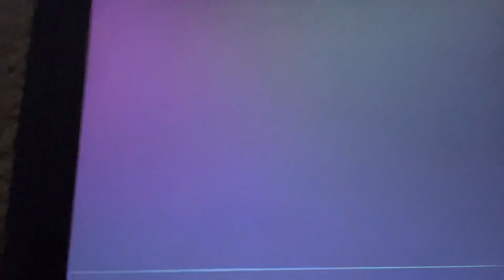Jeopardy TOC Short Credit Roll (November 9, 2011/December 30, 2020/August 25, 2021)